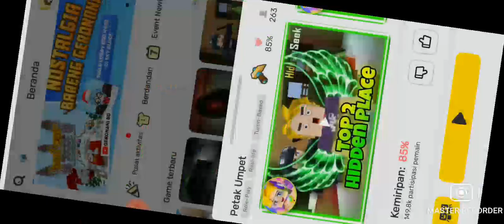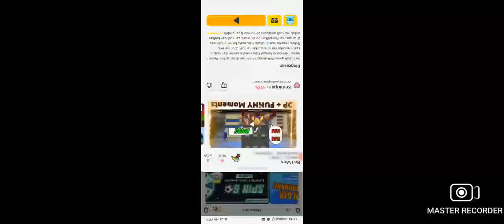Zidan main block go baru di .....................?